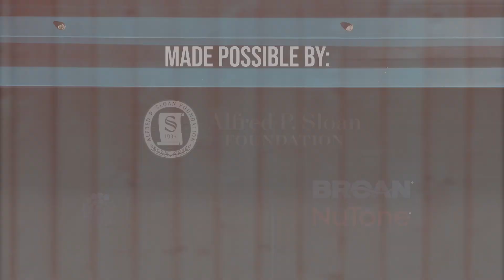Bugs in Your Home: Indoor Microbiology 101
The HOMEChem Experiment, along with many others, have shown that indoor environments are as much of a jungle as an actual jungle- there's an ecosystem that's very complex at work all around us, in every room of every home (and school, and office, etc, etc). We don't have to be afraid of this ecosystem, but we should be aware of it if we want to navigate a healthy way to coexist without all the nasty spikes in mold, mildew, dust mites, and more.
Get your home analyzed for free, and explore what you can do about your indoor environment